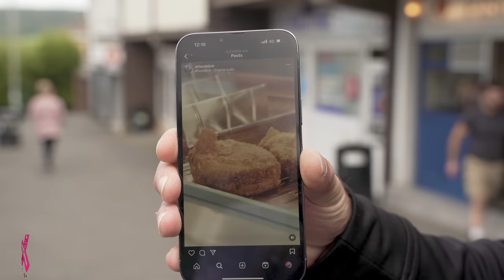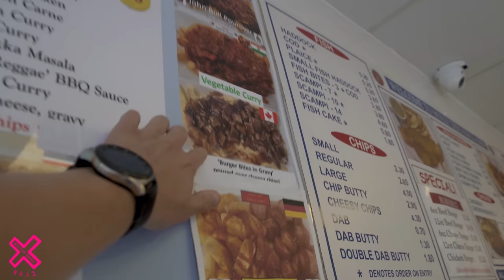We Try The World Famous "JOHN BULL" In Blackburn | Food Review Club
We head to Blackburn to Hollywell Fish & Chips to try a John Bull for the first time after seeing Alfie Odd Jobs video the legendary local delicacy!